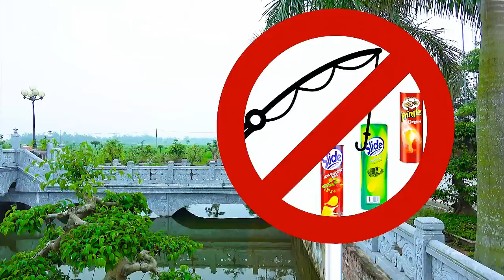有趣的孩子 - 约翰尼约翰尼是爸爸 - 童谣歌曲 - 孩子们的视频教育2018#32